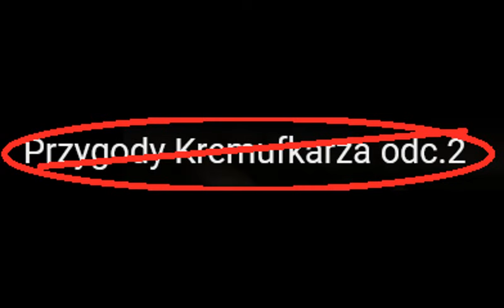Przygody Kremufkarza to gówno